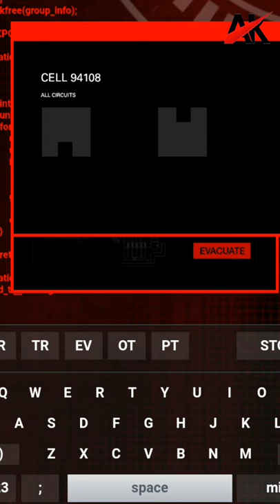HACKED⚠️ Haking mobile ☣ trick How to hack any phone ☠ for 10X secs